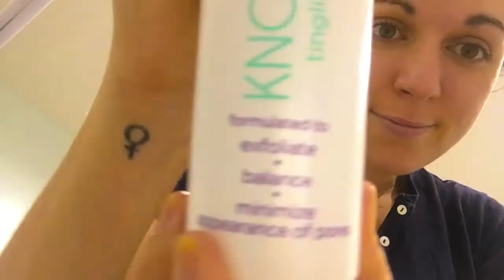My Night-time Skincare Routine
I don't know why you're watching this, but enjoy!